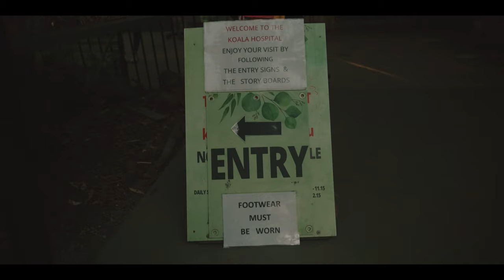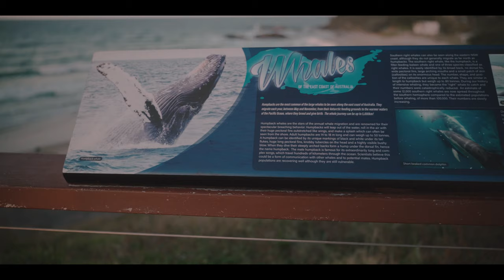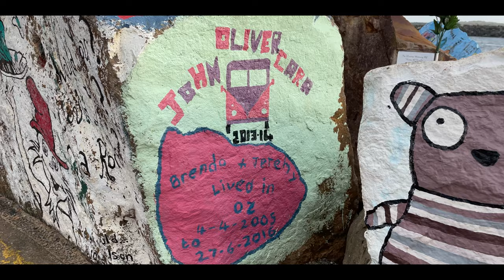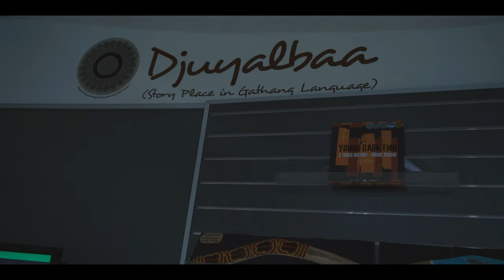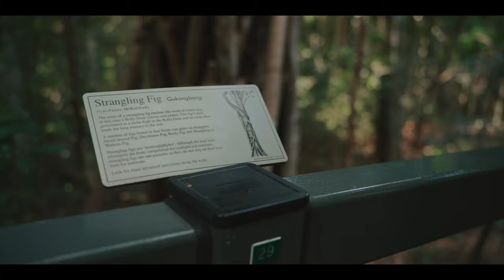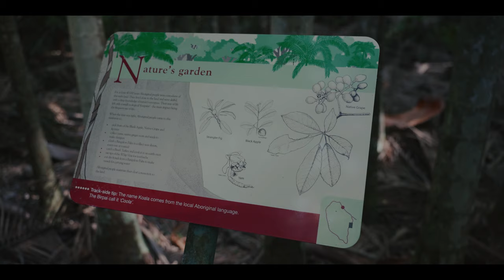24 Hours in Port Macquarie: Aboriginal Culture, Koalas & Coastal Charm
Join us for a packed 24 hours in Port Macquarie, NSW! We'll immerse ourselves in Aboriginal culture at the Saltwater Freshwater Festival, visit adorable koalas at the Koala Hospital, and soak up the sights of the sea along the stunning coastline and vist the rainforest Sea Acres walk. Get ready for a taste of the region's rich heritage and natural beauty!

 ⏱️Timestamps

0:21 cultural festival
8:01 koala hospital
11:09 evening coastal walk
13:09 morning river walk
15:43 Sea Acres Rainforest walk